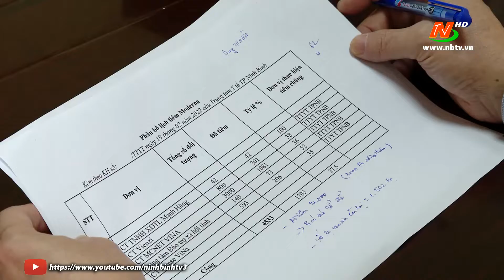Kết quả bước đầu triển khai chiến dịch tiêm Vaccine mùa xuân